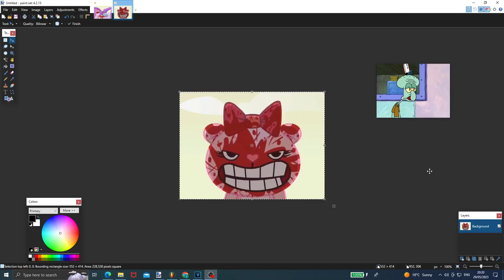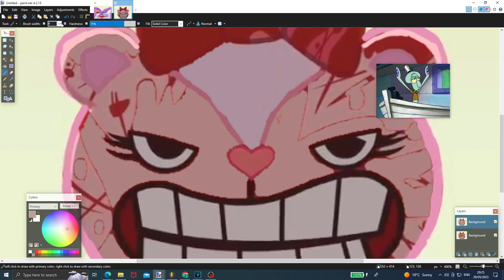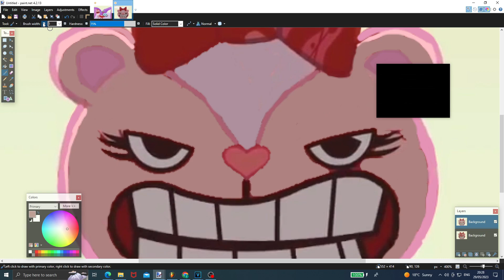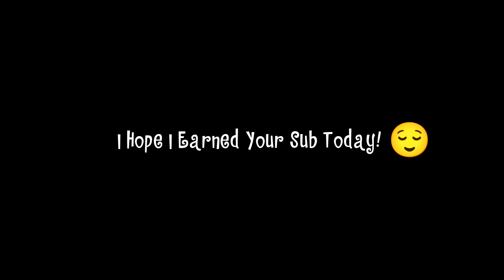4KIDS Censorship in HTF - Giggles gets Angry at Lumpy (3 Mins)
Like and write a comment under this video. It makes me happy and inspires me to create new videos! 4kids and memes.
All videos created in Adobe Photoshop, Adobe Premiere and Kinemaster.